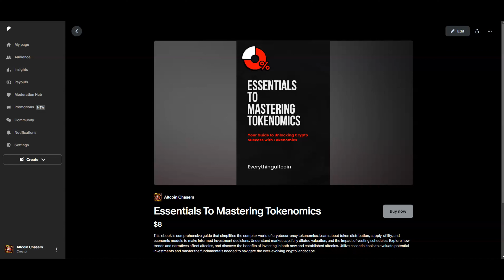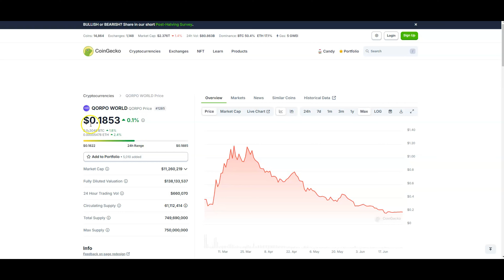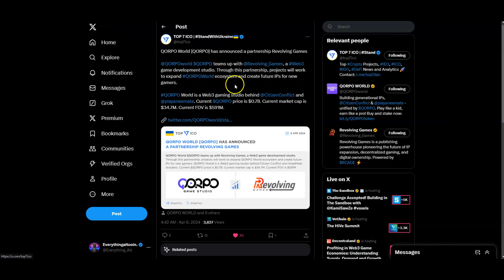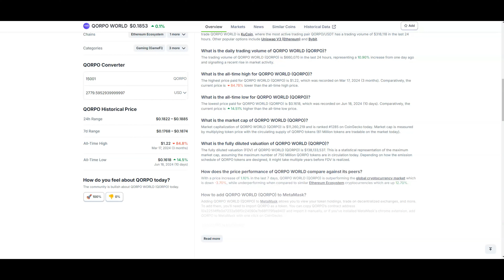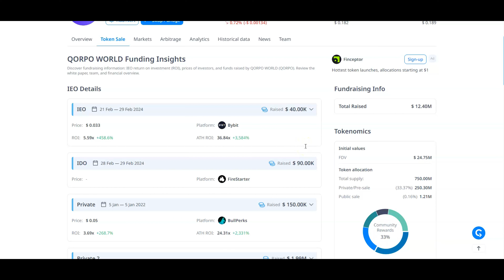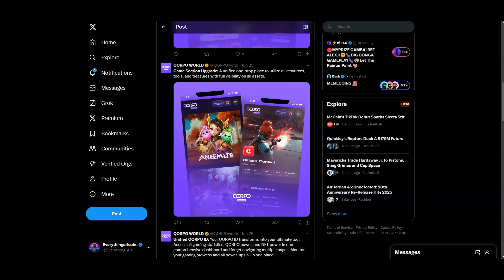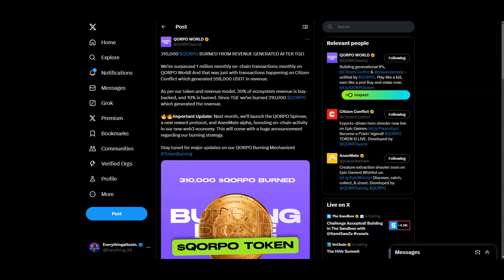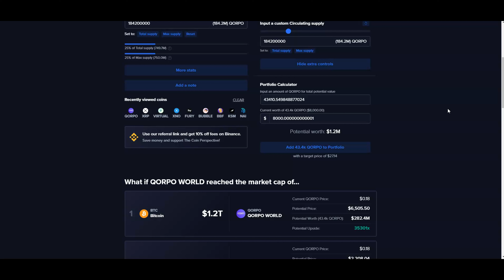HOW MUCH QORPO DO YOU NEED TO BECOME A CRYPTO MILLIONAIRE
🚨Buy Tangem Wallet with discount!